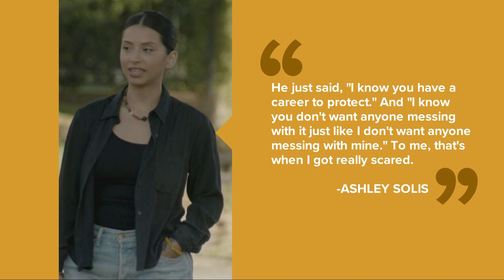2 women accusing Browns QB Deshaun Watson of sexual misconduct sit down with HBO Real Sports'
WARNING: The below story features graphic and explicit content

Two of the women who are accusing Cleveland Browns quarterback Deshaun Watson of sexual misconduct appeared Tuesday on HBO's "Real Sports with Bryant Gumbel" to recount the alleged abuse they suffered.

The accusers, Ashley Solis and Kyla Hayes, also reacted to the record $230 million that the Browns gave to Watson after acquiring him in a trade with the Houston Texans.

In advance of the segment with correspondent Soledad O'Brien which aired at 10 p.m. ET, HBO provided excerpts of conversations in the interview.

Nature of alleged abuse with Ashley Solis and Kyla Hayes
ASHLEY SOLIS: As I'm working, he deliberately grabs himself and put his penis on my hand. And I pulled my hand away instantly and I started crying. And I told him that I'm done. I don't wanna do this anymore.

KYLA HAYES: He wanted me to kind of make a V motion in his pelvic area. So go across his stomach to his thighs, back to his stomach. I just kept massaging and did what he asked until his penis kept touching me repeatedly as I did it. He was moving his penis back and forth as my hands moved as well.

SOLEDAD O'BRIEN: It allowed him to, kind of, put his penis on to your hands?

HAYES: Exactly.

O’BRIEN: And you thought that was intentional?

HAYES: It was intentional

O'BRIEN: So how did it end?

HAYES: At some point, he did ejaculate. That was mortifying and embarrassing and disgusting.

Solis recalled how her experience with Watson ended.

SOLIS: He just said, "I know you have a career to protect." And "I know you don't want anyone messing with it just like I don't want anyone messing with mine." To me, that's when that's when I got really scared.

O'BRIEN: Why?

SOLIS: Because that sounded like a threat to me.

Watson has denied that any impropriety or sexual contact of any kind with either Ashley Solis or Kyla Hayes took place. He also denies having the exchange with Solis.

Ashley Solis and Kyla Hayes react to Watson’s $230 million contract
SOLIS: It's just like a big screw you. That's what it feels like. That we don't care. He can run and throw, and that's what we care about.

HAYES: It was sick to me.

O'BRIEN: Why?

HAYES: I felt like he's being rewarded for bad behavior.

Solis and Hayes are among the 22 clients being represented by attorney Tony Buzbee in the ongoing civil suit against Watson. He was also asked by O'Brien for his thoughts on Watson's record contract. "I don't think the team cares about what Deshaun Watson may have done in a massage session. And based on my personal experience with the NFL, I don't think they care either," Buzbee said.

O'Brien also spent time with Leah Graham, a member of Watson's legal team.

O’BRIEN: For Deshaun Watson to be innocent, 22 women would have to be lying. Why would the public believe one man versus 22 different women?

GRAHAM: It's 22 women. It's one lawyer. There's only one lawyer who was willing to take these cases. And as we know from Ashley Solis’ deposition, Mr. Buzbee was not the first, probably not the second or third lawyer she went to, but he was the only one to take her case. Why? Not because it had merit, but because he would use these cases to increase his social media following and quite frankly to get on shows like this one.

O’BRIEN: Deshaun Watson has insisted that in these massages, that he was looking for nothing other than professional services, but we know he did have sex with three women, right? Oral sex with two, vaginal sex with another. So how do you explain unintentionally ending up having sex with people who are giving you professional massages?

GRAHAM: Well, in every massage, I will tell you he did go, intending just for a professional massage, and only those three instances where sexual conduct occurred-- consensual sexual activity-- it occurred after the massage session had ended. And Mr. Watson has testified and is insistent that that sexual activity was initiated by the plaintiff in every single instance.

O’BRIEN: He said he has no regrets. Is that still true? He has no regrets?

GRAHAM: As he testified in his depositions last week, yes, he has no regrets because he did nothing wrong. He did nothing wrong in these massages. And although-- to your first question, "How can he be innocent?" I think the real question is, "What evidence is there of any guilt?"

While two grand juries have declined to indict Watson -- who missed the entire 2021 season -- he is facing civil lawsuits and could still be punished by the NFL pending the results of its own investigation.

The 26-year-old Watson met with NFL investigators last week, which many believe may be one of the final steps of the league's probe. Watson has thus far maintained his innocence, stating at his introductory press conference: "I never assaulted, I never disrespected and I never harassed any woman in my life."